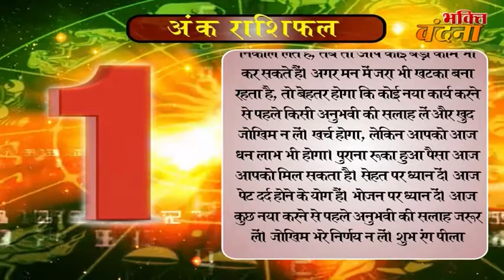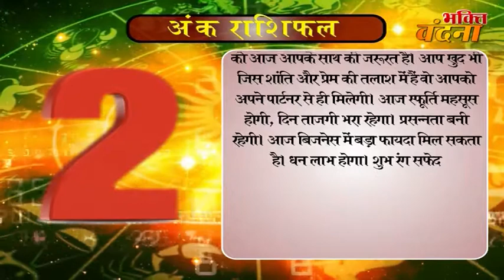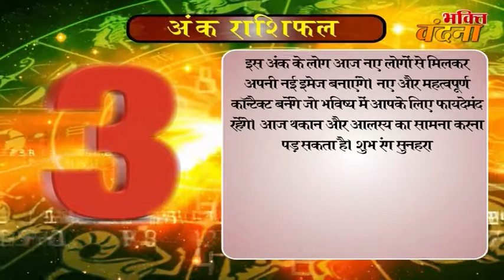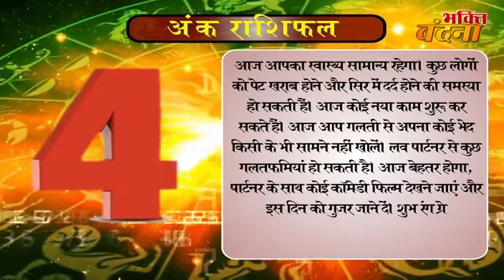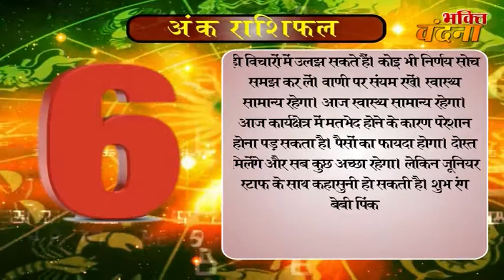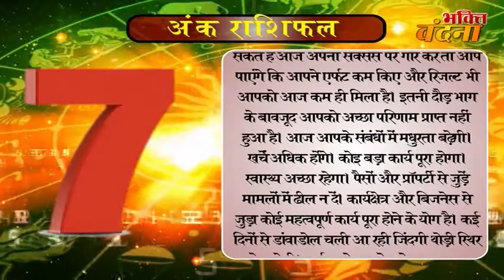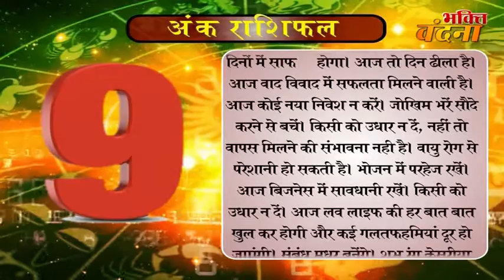Ank Jyotish Rashifal 24 October Numerology Horoscope 2017